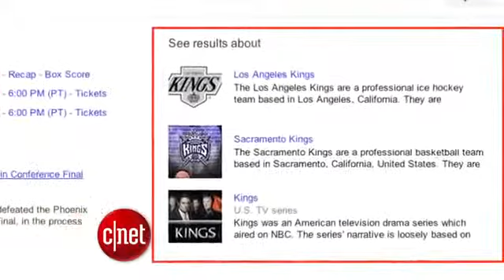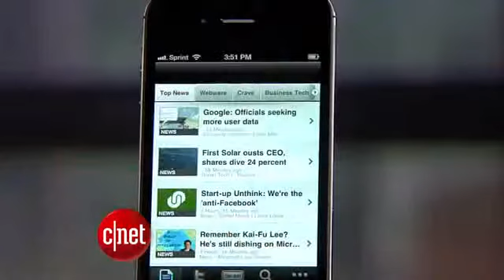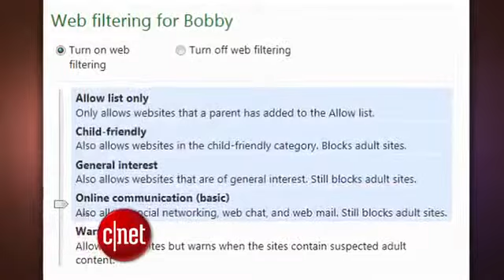Google adds factoids to search results CNET Update 1326